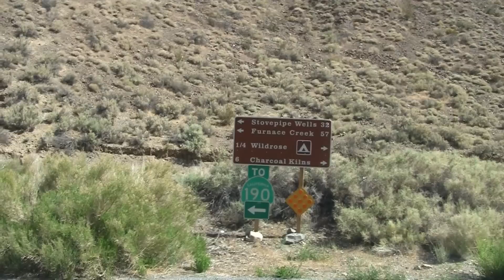$04, USA, Droga przez PN Dolina Śmierci 1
Przejazd w kierunku Doliny Śmierci w Kalifornii. Maj 2011.